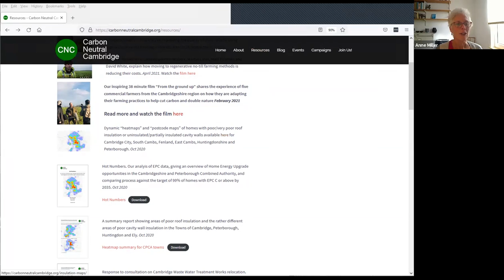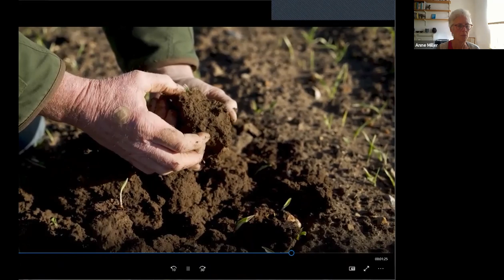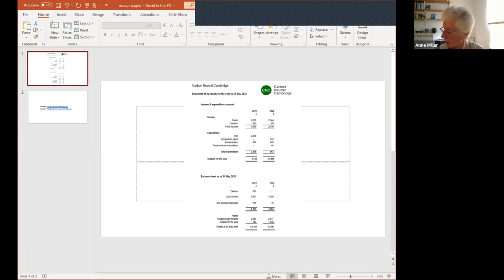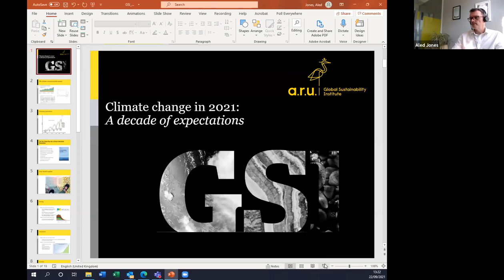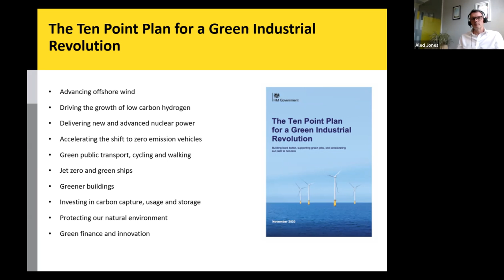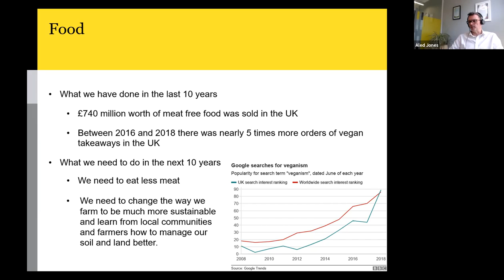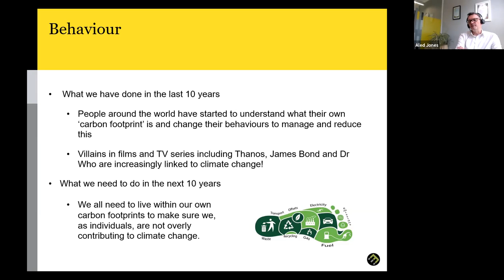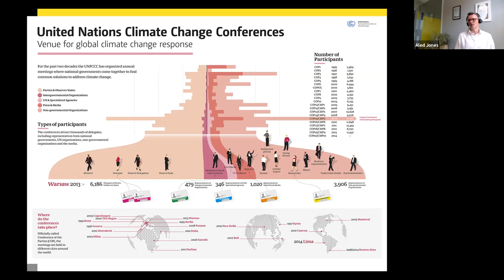CNC AGM 2021 with talk by Aled Jones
This is the recording of Carbon Neutral Cambridge's 2021 AGM, followed by a talk by Professor Aled Jones, on the current situation and the opportunities to accelerate the transition to Net Zero.

0:00 AGM
20:00 Talk by Professor Aled Jones
46:00 Discussion

Professor Aled Jones is the inaugural Director of Anglia Ruskin University’s Global Sustainability Institute (GSI). His research focuses on risks and opportunities in finance and governments from global resource trends such as food, energy and water.

Aled was a member of the UK-US Taskforce on the Impact of Extreme Weather on US/UK Food Security and was a President Bill Clinton Distinguished Lecturer. He chaired a working group on climate finance within the Capital Markets Climate Initiative (CMCI) on behalf of Greg Barker, the Minister for Climate Change in the UK Department for Energy and Climate Change (DECC)

He is a commissioner on the Essex Climate Action Committee : an independent body set up by Essex County Council to advise the Council on how best to tackle the climate challenge and become a net zero emissions county